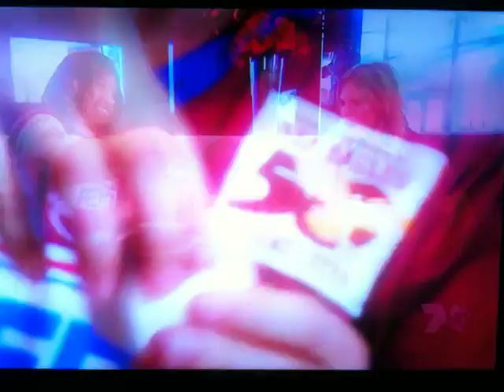THE MATTY JOHNS SHOW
TOM FINDS THE LOVE OF HIS LIFE ONLY TO BE HEARTBROKEN IN THE WORST POSSIBLE WAY!